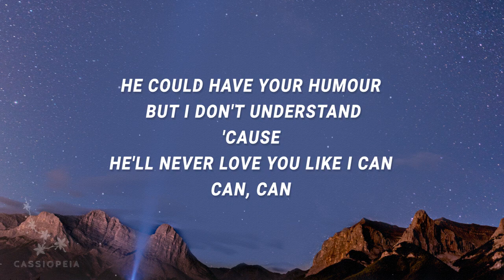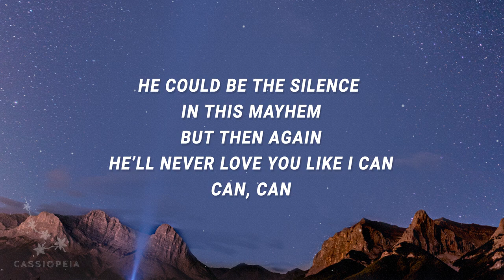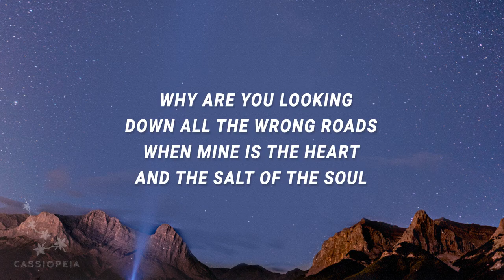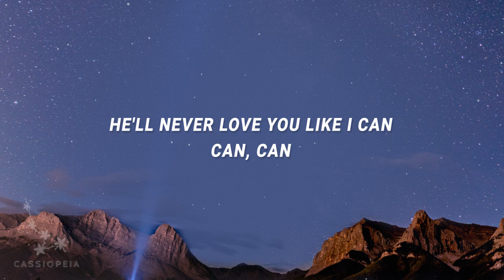Sam Smith - Love you like i can (Lyrics)